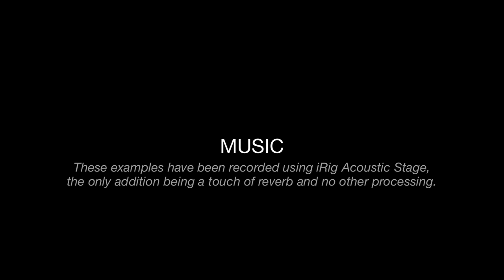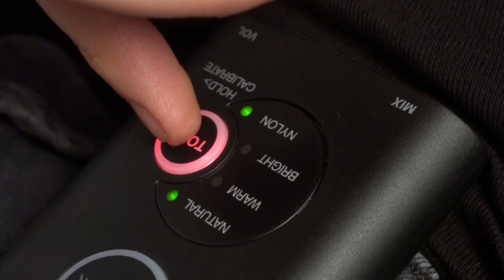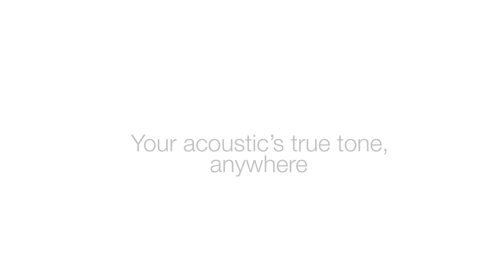iRig Acoustic Stage - Sound examples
iRig Acoustic Stage is a patented, revolutionary digital microphone system that makes your guitar sound exactly as if it was captured with a classic recording studio setup, giving you full rich studio-quality sound.  Check out sound examples of this great acoustic guitar performance and recording microphone system in this video.